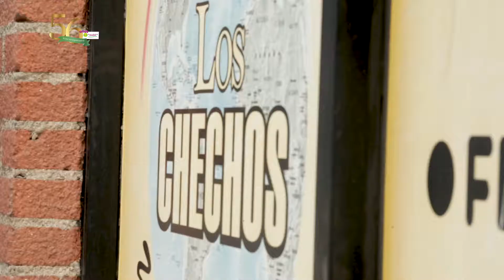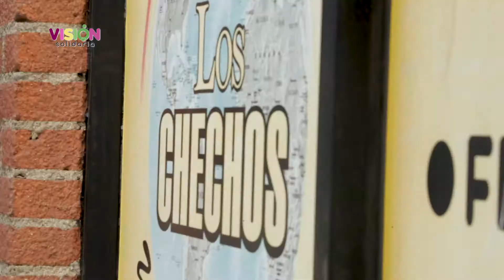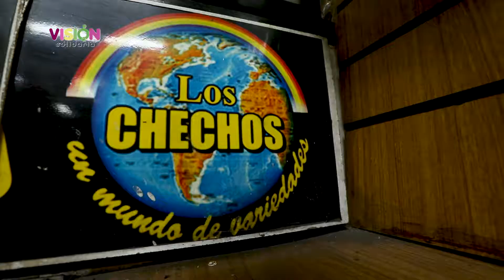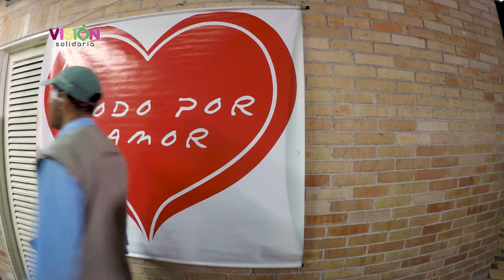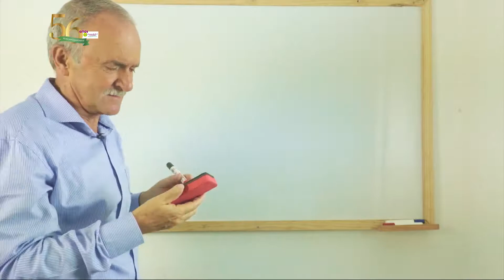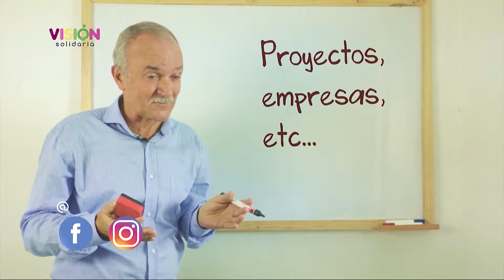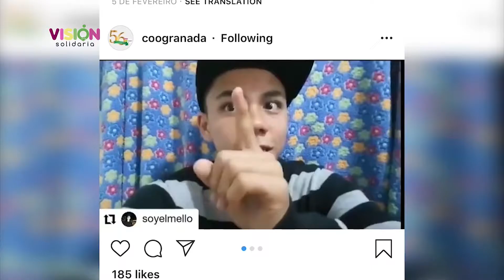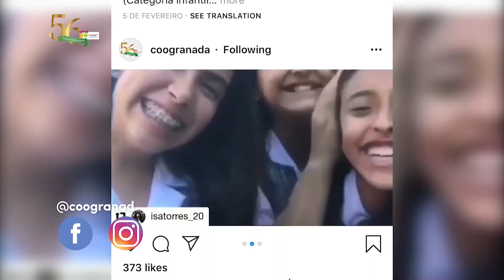Los Chechos en Guayaquil | Visión Solidaria | Grupo Coogranada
Los Chechos son pioneros en el comercio de Guayaquil en el centro de Medellín. En esta empresa, muchas personas hicieron valiosos aprendizajes en emprendimiento que hoy se reflejan en grandes negocios y centros comerciales de El Hueco.

Visión Solidaria 89 Visión Solidaria

Producción Ejecutiva: Cooperativa Coogranada
Producción y Realización: Promedios Audiovisuales y Casa Studio 5
Música Original: Musicombiando
Colombia
2019